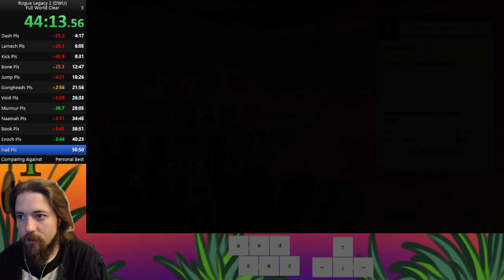Drifting Scholar: Rogue Legacy 2 Speedrun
I know there are people that love when I go intelligence builds. This is the first major intelligence build of my runs of the Drifting World Update -- Watch live